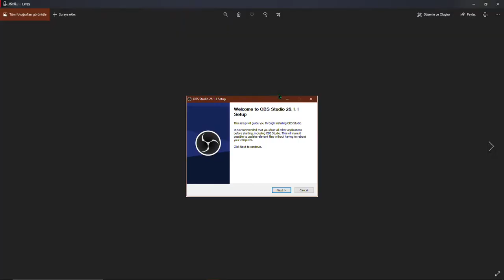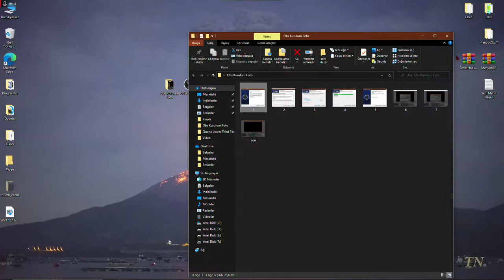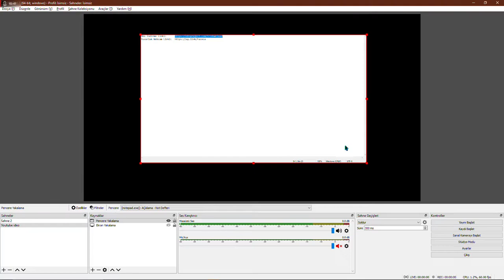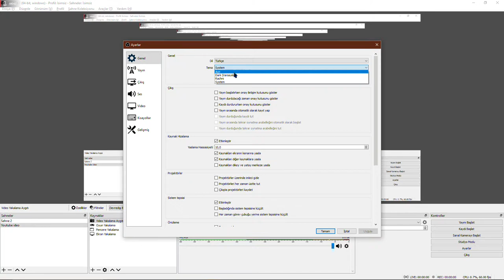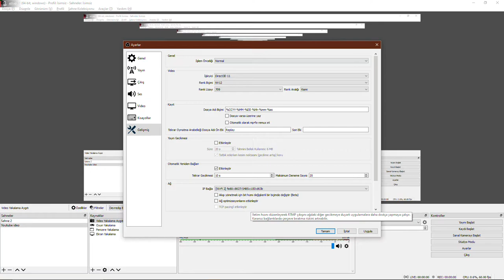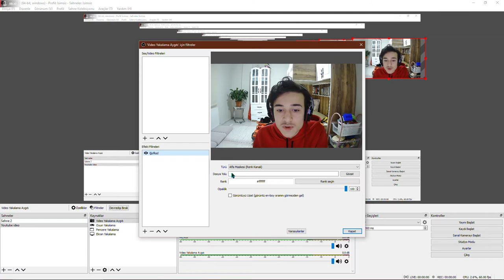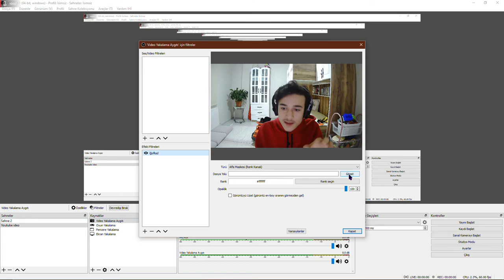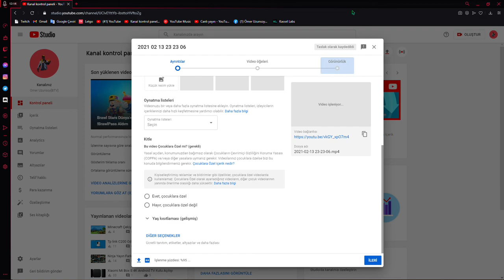Obs Nasıl Kullanılır Youtubeye Nasıl Video Konar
Hepinize merhabalar arkadaşlar videoyu beğendiyseniz like beğenmediysenizde disslike atmatı unutmayın sizi seviyorum eğer daha fazla böyle böyle video gelmesini istiyorsanız beğenin birde sizin istediğiniz video yu da çekebilirim arkadaşlar onun içinde yorum atmayı unutmayın discord kanalına gelmeyi unutmayın